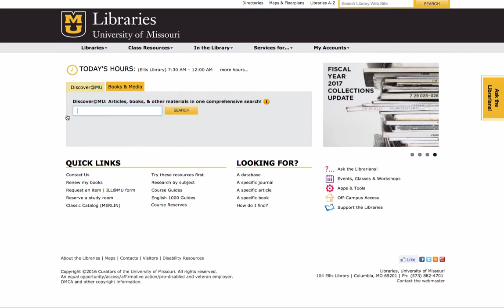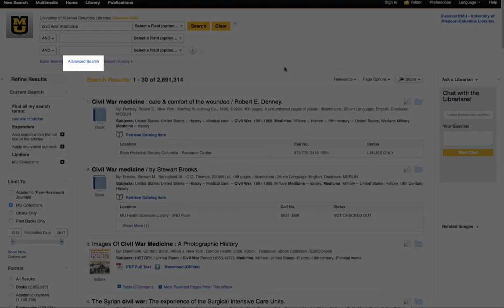Discover@MU Tutorial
Discover@MU is a search box on the front page of the MU Libraries website that helps you find many different types of materials available through the Libraries. This quick tutorial will walk you through how to conduct and refine a search using Discover@MU, including some tips for downloading and saving items.
Created by Hannah Salings, E-Learning GLA.